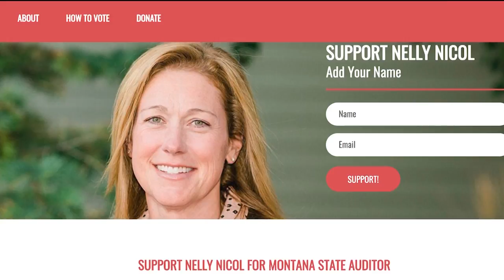MT insurance firm funding PAC promoting Nicol in auditor’s race